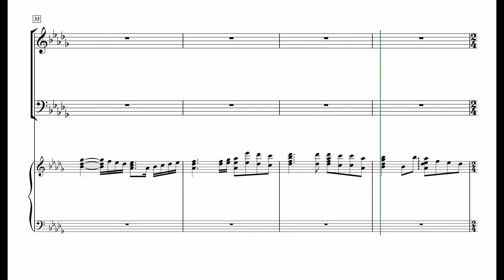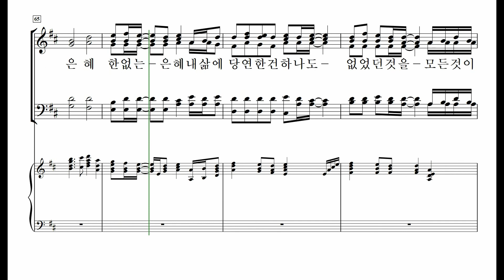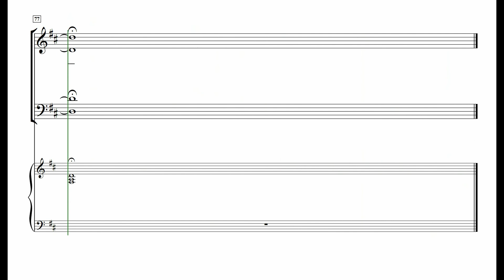[중앙아트] 중앙성가43집 04. 은혜 - 소프라노 MIDI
박신화 편

04. 은 혜 – 김재훈 편곡